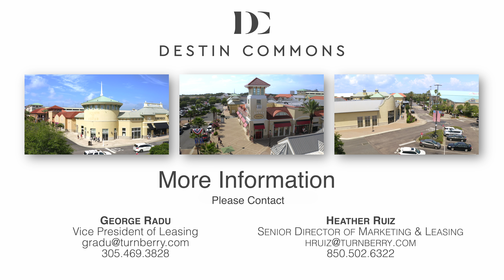Destin Commons {Animated Storefronts}